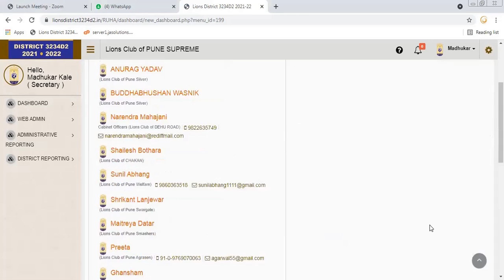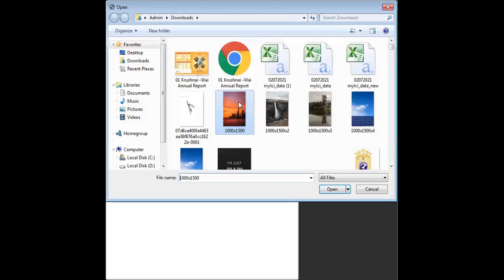How to Send Birthday Mail to lions Members in Marathi